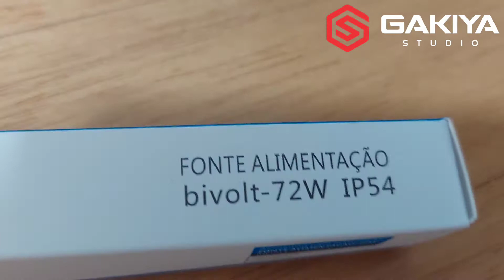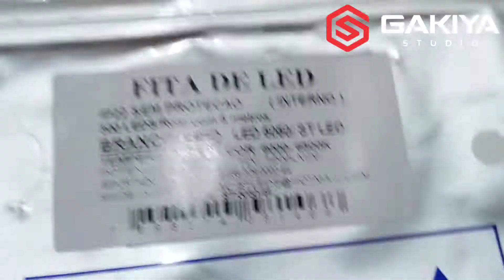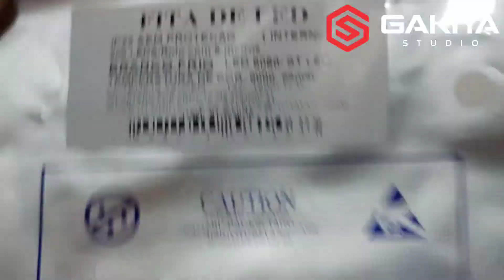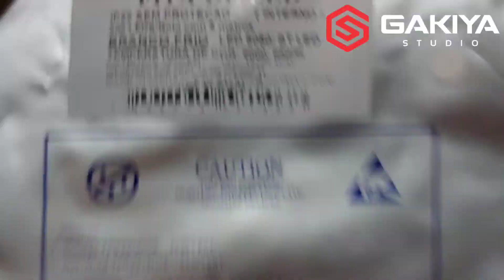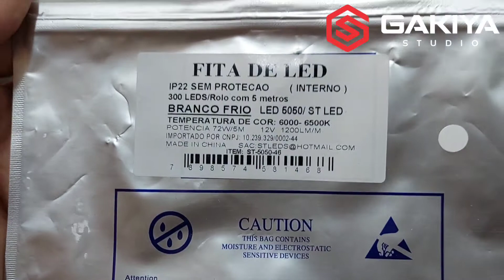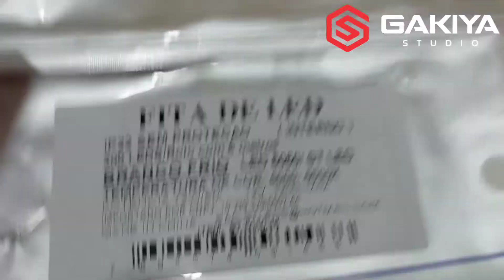Segundo andar da garagem em escala 1:8 ~ 1:10 Parte 4